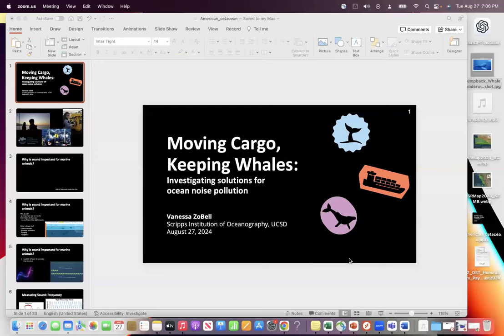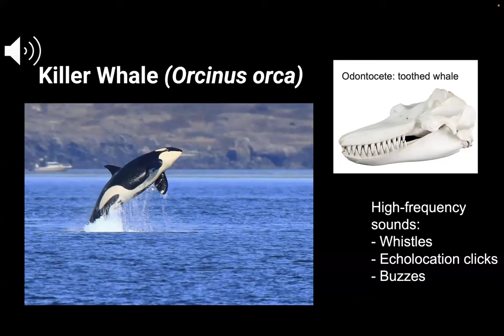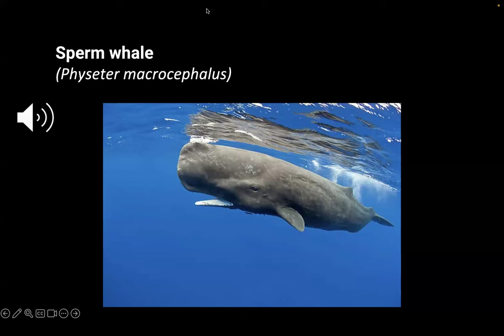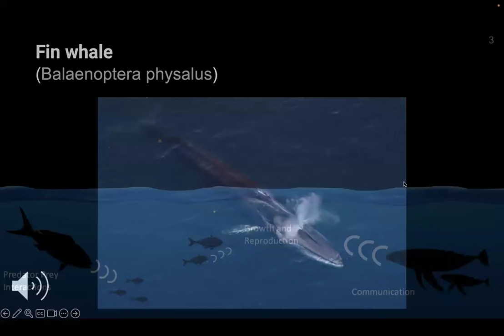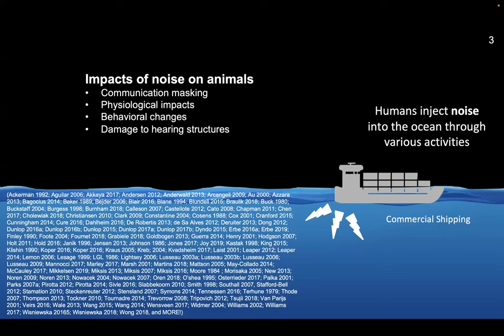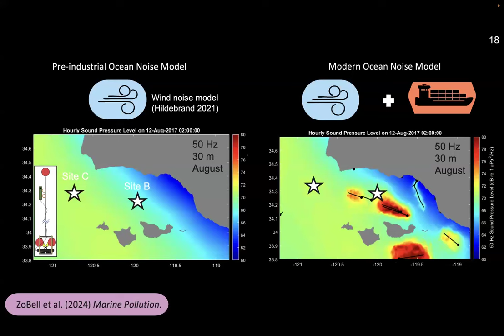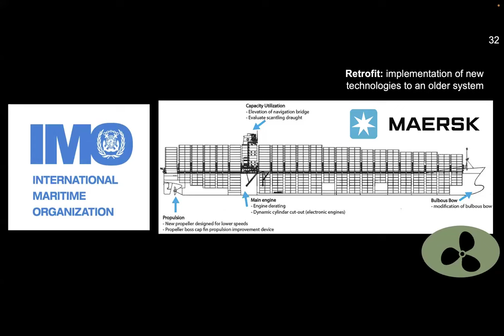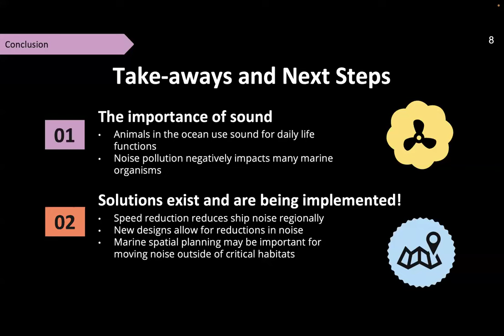Dr. Vanessa ZoBell "Moving Cargo, Keeping Whales: Identifying Solutions for Ocean Noise Pollution"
Whales, as well as all marine organisms, rely on sound for daily life functions, such as communicating, navigating, and foraging. Human activities introduce high levels of noise into the ocean. Commercial shipping, in particular, has increased to the point that ships make a larger contribution to ocean noise than natural noise sources for most ocean locations and over a broad range of frequencies. Dr. Vanessa ZoBell, postdoctoral researcher at the Scripps Institution of Oceanography at UC San Diego will discuss the importance of studying whale acoustics, the threats that whales are facing in the modern ocean, and creative solutions to protect these important animals.

This free event was open to the public. A suggested donation of $10 per participant is encouraged and greatly appreciated. Donations help cover webinar costs and support our education and cetacean research grant programs. We are grateful for your support!

Bio:
Dr. Vanessa ZoBell is a postdoctoral researcher at the Scripps Institution of Oceanography at UC San Diego. With a profound interest in human-wildlife interactions, conservation, and sustainability, she is committed to addressing the challenges facing our oceans today.

Specializing in acoustical oceanography, Dr. ZoBell utilizes innovative techniques to explore areas of the ocean with high human use. Her primary objective is to leverage data-driven insights and advanced modeling to develop effective solutions for mitigating threats to marine organisms in rapidly changing marine environments.

Dr. ZoBell's current research focuses on pioneering noise pollution reduction strategies for commercial vessels, encompassing measures such as speed adjustments, enhanced design considerations, optimized routes, and strategic scheduling. Her research contributes to the development of the blue economy and sustainable marine transportation, informing both research as well as international policy.